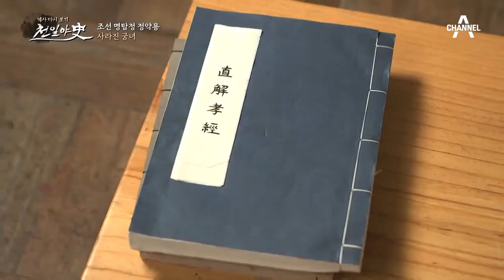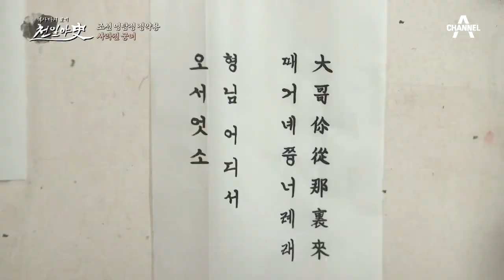사라진 궁녀, '덕지'의 방 안에 청나라어 학습 교재가 도배된 이유는? | 천일야사 213 회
궁궐 안에서 궁녀가 사라졌다?!
임금이 정약용에게 비밀리에 궁녀를 찾아 달라 부탁한 이유는?

매주 월요일 오후 8시 10분